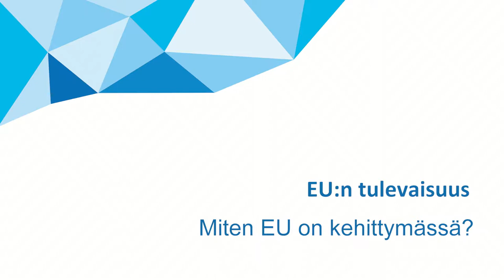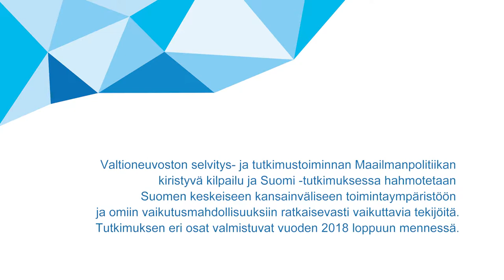Teija Tiilikainen: EU:sta tullut pysyvä mielipiteitä jakava kysymys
Länsimaiset normit ja arvot ovat saaneet haastajia koko maailmassa. Euroopassa tämä on vahvistanut Euroopan yhdistymisen vastustajia. Myös Euroopan unionin tällä vuosikymmenellä kokemat kriisit ovat antaneet polttoainetta EU:hun kriittisesti suhtautuville.

Ulkopoliittisen instituutin johtaja Teija Tiilikaisen mukaan suhtautumisesta EU:hun on tullut pysyvä poliittinen, mielipiteitä jakava kysymys Euroopassa. Tämä ei tule katoamaan.